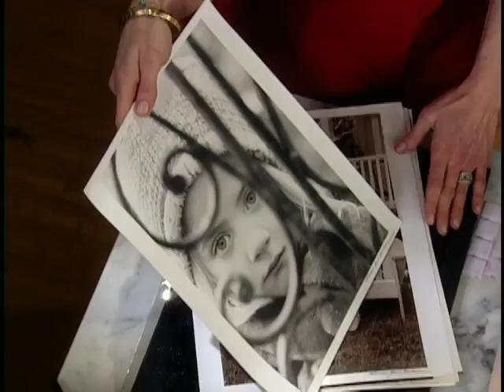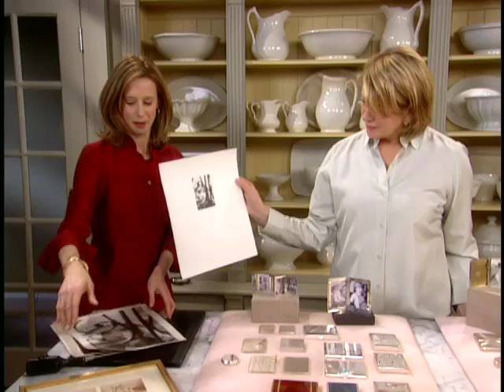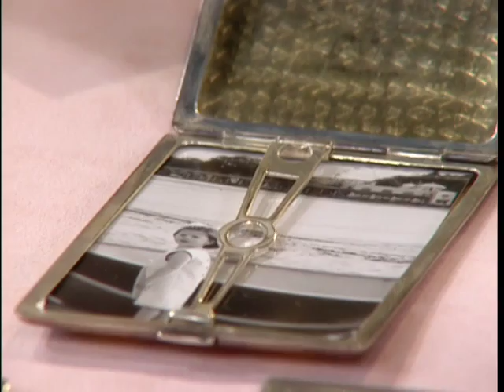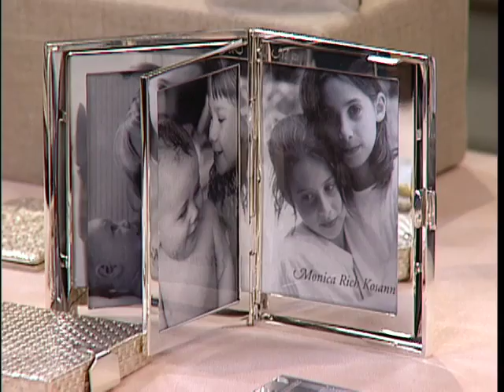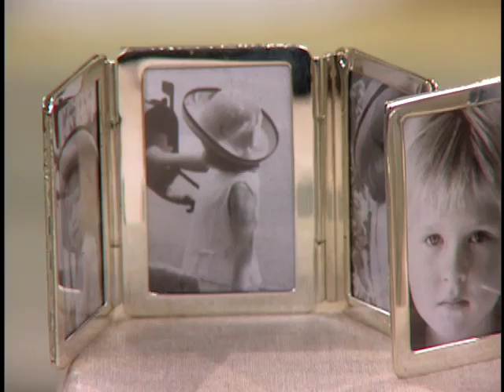Homemade Antique Frames - Martha Stewart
Martha and guest photographer make photo frames out of antique cigarette cases.